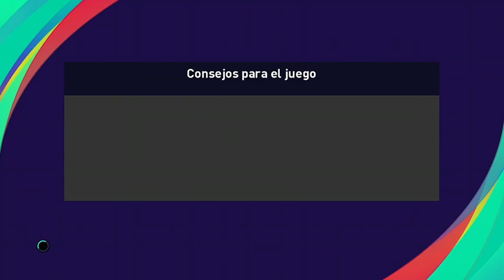Champion of the Summer '22: Juguetes vs Inter de Milán